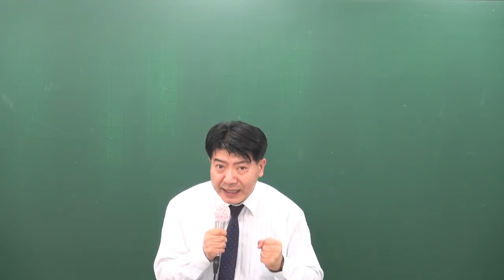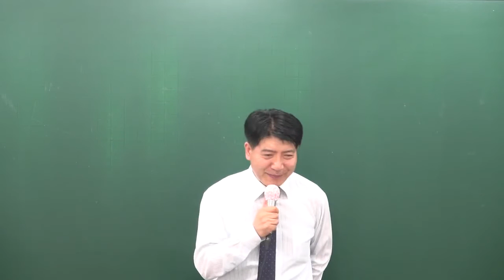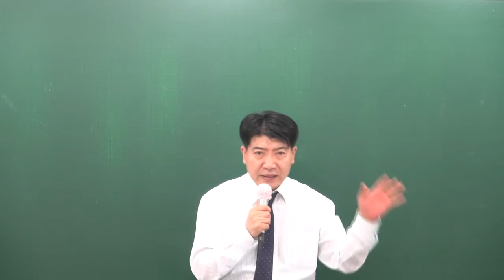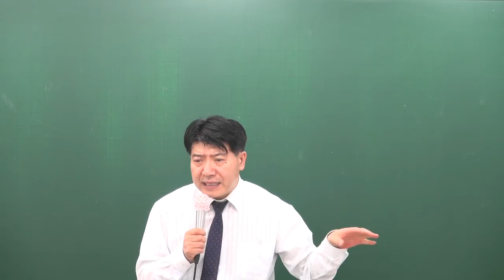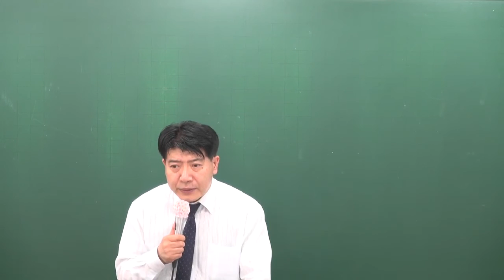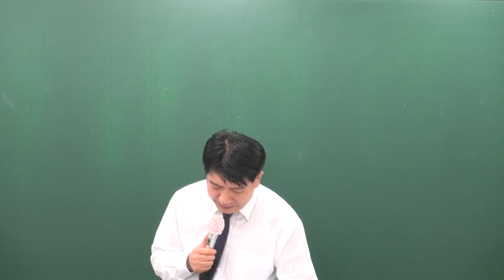[공전무] 2017년 시험대비 공무원 이론과정 행정법 1강